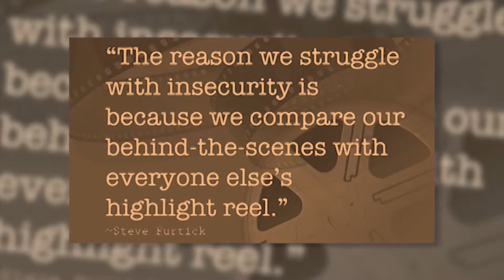The Like Me Generation - Collett Smart & Michael Woods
Selfies, getting likes and followers is now a part of a cultural phenomena and not limited to just the young.  Is it all harmless fun or does the behaviour lead to more negative effects?

The Exchange hosts Rob & Christie Buckingham address the issues surrounding  'The Like Me Generation' with psychologist Collett Smart and Director of Media Saints,  Michael Woods.